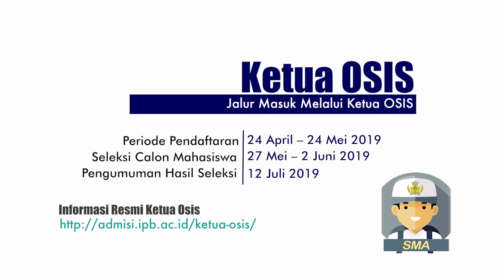Ayo Masuk IPB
IPB mengundang putra-putri terbaik bangsa untuk menjadi insan terdidik yang unggul, profesional dan berkarakter kewirausahaan yang mampu menjadi pelopor pengembangan IPTEKS, dan mentransformasikan IPTEKS dan budaya unggul untuk pencerahan dan peningkatan kualitas kehidupan secara berkelanjutan.

IPB menyediakan berbagai jalur masuk buat kalian. Pastikan kamu masuk melalui salah satu jalur yang telah disiapkan.

Sampai Jumpa di IPB.